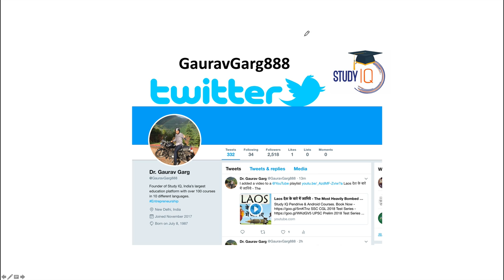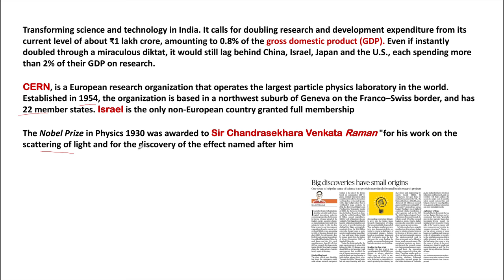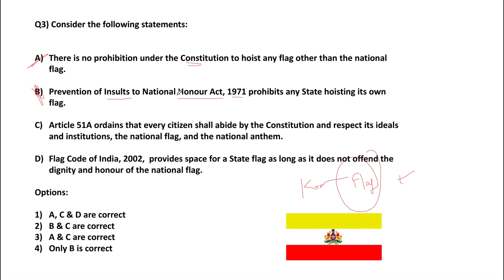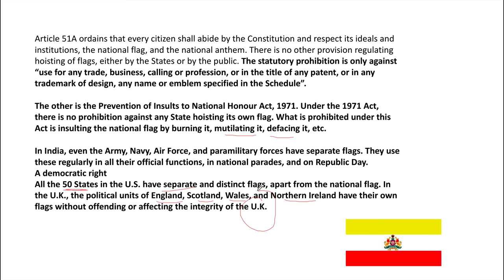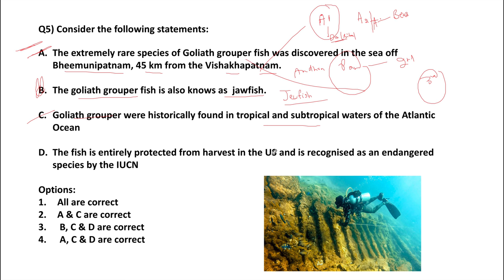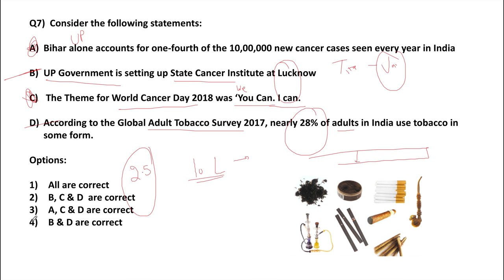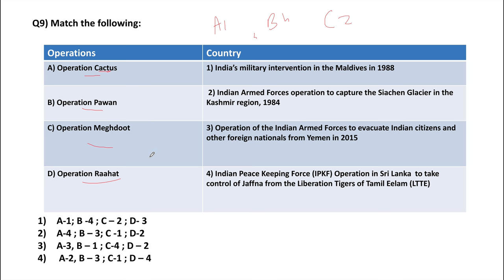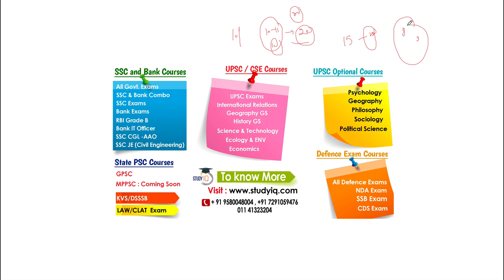UPSC Daily MCQs on Current Affairs - 8th + 9th February 2018 - for UPSC CSE/ IAS Preparation Prelims